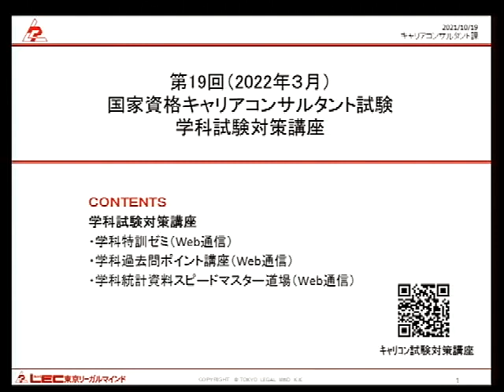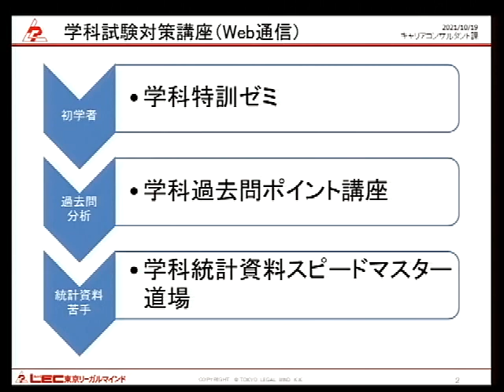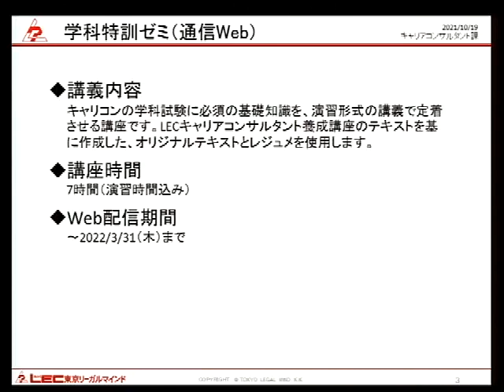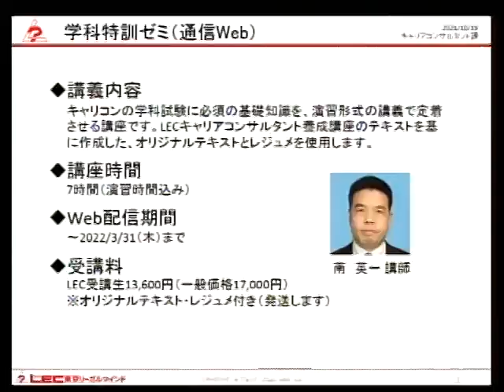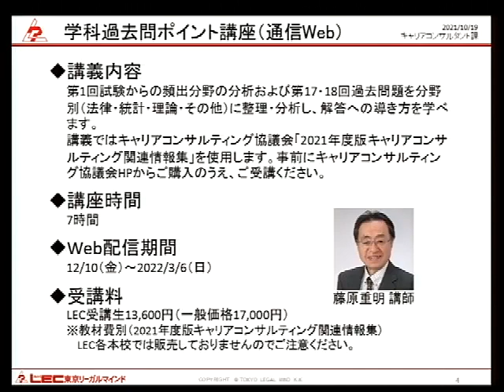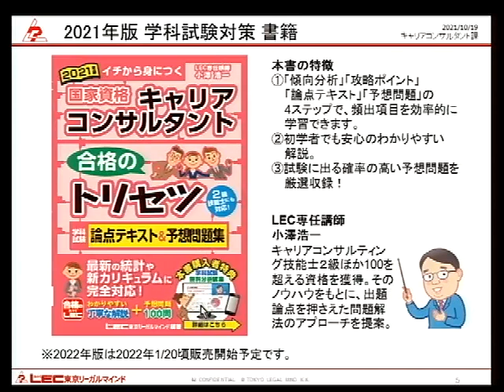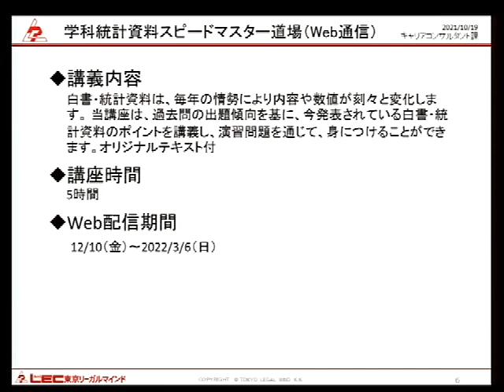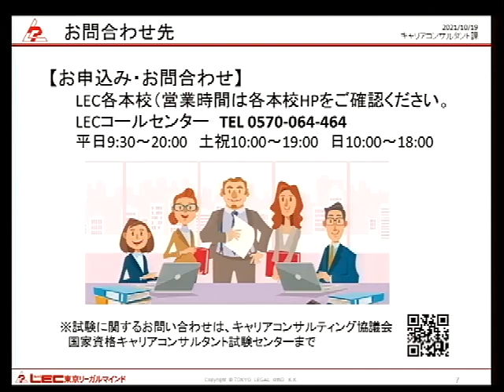大森智美講師の「LEC国家資格試験対策講座の選び方（学科編）」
国家資格キャリアコンサルタント試験対策講座は、どのような違いがあるのか、大森講師が説明しています。ご購入前にぜひご視聴ください。